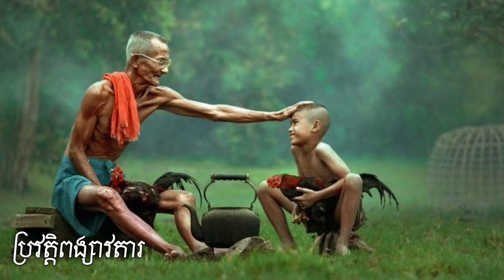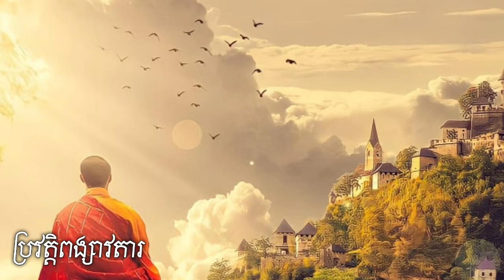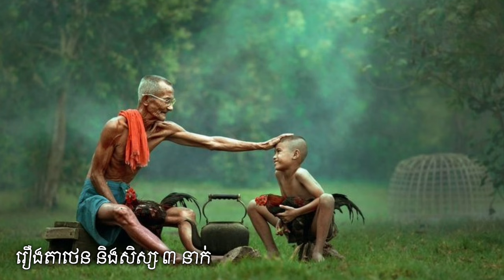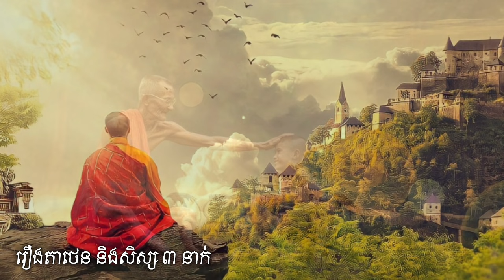គតិលោក ភាគ១ /១០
📚 សៀវភៅ “ គតិលោក” ឬ ច្បាប់ទូន្មានខ្លួន
☞ ដោយ៖ ឧកញ៉ា សុត្តន្តប្រីជា_ឥន្ទ #២៥៣៩
© រក្សាសិទ្ធិ៖ ពុទ្ធសាសនបណ្ឌិត្យ និង Educated KH

មាតិកាសៀវភៅ៖
00:00 | ប្រវត្តិពង្សាវតារ
02:57 | ធម៌ដែលគ្រហស្ថត្រូវប្រព្រឹត្ត
12:51 | ប្រស្នារឿង ស្រីល្អ ទឹកផ្អែម
17:44 | ទោសកើតអំពីការជក់អាភៀន និងកញ្ឆា
20:10 | ប្រស្នារឿង ពាលគួរឱ្យខ្លាច
23:29 | រឿង ឃុនរ៉ាតចាញ់បោកចៅពាល
31:20 | រឿង ចៅពាលក្លែងភេទជាសង្ឃ ធ្វើគ្រូមើលស្កន់
38:34 | រឿង ពាលសង្រួមហួសប្រមាណ
48:39 | រឿង តាថេន និងសិស្ស ៣ នាក់

“ការអានញ៉ាំងមនុស្សឲ្យមានគតិបណ្ឌិត, ការពិភាក្សាញ៉ាំងមនុស្សឲ្យមានការប្រុងប្រយ័ត្ន, ការសរសេរញ៉ាំងមនុស្សឱ្យគោរពក្បួនខ្នាត” ។
«Reading makes a full man, conference a ready man, and writing an exact man».
(Francis Bacon)

ខ្ញុំព្រះករុណាខ្ញុំសូមខន្តីអភ័យទោសចំពោះកំហុសឆ្គងនានាដែលកើតឡើងដោយប្រការណាក្ដីក្នុងការអានន័យសេចក្ដីក្នុងសៀវភៅទាំងមូលនេះ។ សូមអរគុណសម្រាប់ការតាមដានស្ដាន់នូវរាល់សំឡេងសៀវភៅនានា (Audio Books) 📚 ក្នុង Channel មួយនេះ។

ដោយក្ដីស្រឡាញ់ពីខ្ញុំបាទ ណំ ពិសិដ្ឋ @Educated KH